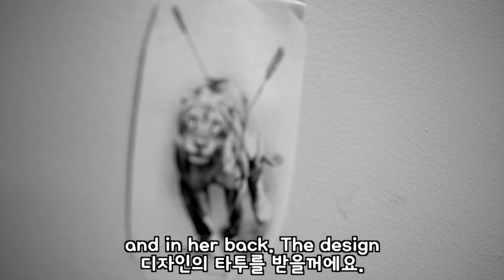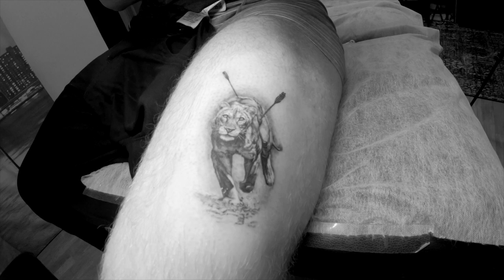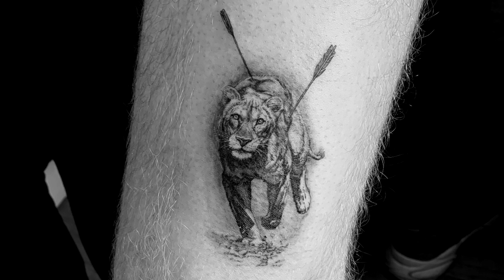[NewYorkTattoo-뉴욕타투by호아/한글자막] lioness with two arrows tattoo by Hoa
✎ Appointment : Email or DM via IG

It's the lioness running with two arrows tattoo and it's one of my tattoo design project about animal protection for Rich (@damnthatsrich)
It's second time I got the chance of tattooing for him.
I'm really appriciated his trust, so nice and gentle manner always.
He's working in Marketing about influencer & Campaign management business(@gnbinfluence) and also does sketch comedy(@likebuttercomedy @churchsocialha @thepitnyc).
Thank you-Rich, Thank you a million about always good tip $🔥

안녕하세요. 뉴욕에서 활동하고 있는 타투이스트 호아 '진' 입니다.
오늘은 두번째 방문해준 손님 'Rich' 에게 두개의 화살을 등에 맞고 달리는 암사자를 타투해드렸어요. 이 디자인은 개인적으로 동물보호를 생각하면서 진행하고 있는 플래시작업 중 하나였는데, 손님께서는 고양이과 동물인 사자와 호랑이를 키우던 고양이와 연결하셔서 의미를 갖고 받으셨다고 하네요. 키우던 고양이가 사자랑 닮았나(?)
손님들마다 타투에 대한 생각과 의미가 다양하셔서 항상 재밌기도하고 많이 배우는것 같아요.  처음으로 영문, 한글 자막도 넣어봤어요. 영문자막도, 한글번역도 쉽지않네요.
자막 만들면서 영어공부 하는 느낌이여서 계속 해보려고요, 틀린 영문이나 번역있으면 너그럽게 봐주시고, 알려주시면 수정하겠습니다.  😂

감사합니다. :-)

I'm Jin aka 'Hoa', Korean tattoo artist based on New York City.
My major was Fine-art & Fashion design and I used to work as Marketing specialist & director of Brand Management at Converse Korea.
I became a tattoo artist around 5-6 year ago and met tattoo-world in US.
The Tattoo, it's changing my life from the moment of beginning until now.
I'm still learning English, Culture, Tattoo, Art and humanity, animal and Earth. All my clients is like...so grateful journal for me.
Please Tell me about your special stories.